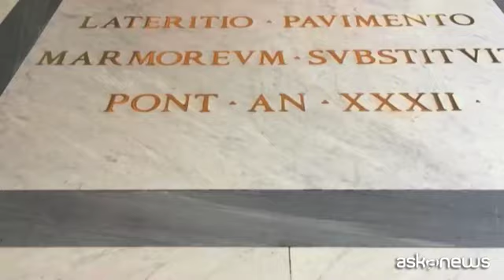Riaprono i Musei Vaticani, la direttrice Jatta: "In sicurezza"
Roma, 1 feb. (askanews) - Dopo 88 giorni di stop, la pausa più lunga dai tempi del secondo conflitto mondiale, i Musei Vaticani e i Giardini Vaticani riaprono al pubblico. Una giornata di gioia e di soddisfazione, "una boccata culturale che aiuta anche interiormente", ha sottolineato la direttrice, Barbara Jatta. Anche se pochi sono i visitatori in questa prima giornata di riapertura.
"Non c'è dubbio - ha detto la direttrice - che oggi è una giornata di festa e gioia. Dopo 88 giorni finalmente riapriamo, dopo un secondo lockdown forse ancora più proficuo, abbiamo sfruttato questo tempo per la condivisione con i nostri visitatori, abbiamo colto l'occasione per fare tanti lavori, anche dietro le quinte. Manutenzioni ordinarie e straordinarie e anche tanti restauri. Siamo riaperti in sicurezza con numeri giocoforza ridotti, siamo in zona gialla, con la possibilità di pochi spostamenti e ci rivolgiamo a un pubblico romano e laziale".
I Musei sono visitabili tutti i giorni, dal lunedì al sabato, dalle ore 8,30 alle ore 18,30, con ultimo ingresso alle ore 16,30. La prenotazione online è obbligatoria e senza diritti di prevendita.
La Cappella Sistina è stata oggetto dell annuale check-up delle superfici pittoriche, mentre gli affreschi dei Quattrocentisti delle sue pareti laterali sono stati interessati da una attività di de-polveratura. Importanti novità riguardano la Collezione di Arte Contemporanea, che propone nuovi e significativi riallestimenti all'interno dell'Appartamento Borgia.
"Non c'è dubbio che è un'immersione del pontificato di Alessandro VI Borgia perché l'intera sala è stata riallestita esattamente come era all'epoca di Papa Borgia, levando tendaggi messi negli ultimi decenni e ritrovando le decorazioni del tardo Quattrocento che rendono l'atmosfera fantastica".
L'appello della direttrice: "Esorto tutte le persone che sono state chiuse per tutto questo periodo a visitarci. Queste bellezze dal vivo sono un'altra cosa. Lo dico perché l'empatia e il trasporto che ti danno una visione diretta e i pensieri positivi che ti danno tanta bellezza possono aiutare in questo momento di pandemia e inquietudine".
Tornano accessibili al pubblico, ma a partire da sabato 6 febbraio 2021 anche le Ville Pontificie di Castel Gandolfo. Si potrà così ammirare la residenza estiva del Papa e i suoi meravigliosi giardini esclusivamente il sabato dalle ore 9.00 alle ore 17.30, con ultimo ingresso alle ore 16.30. Anche qui la prenotazione è obbligatoria.
Servizio di Serena Sartini
Montaggio di Alessandra Franco
Immagini di askanews